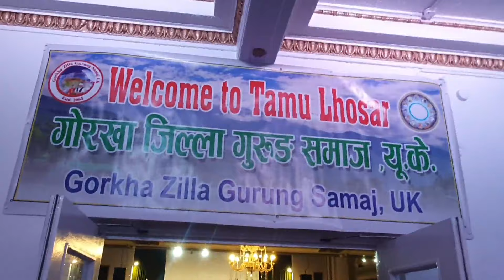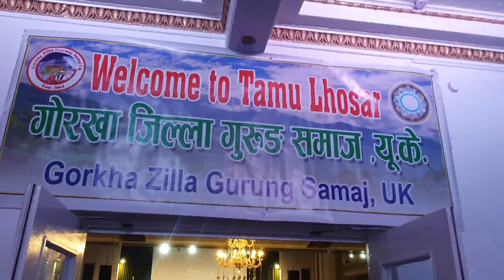Celebrating tamu lhosar 2022😽 ❤ gorkhagurung samaj uk🇬🇧🇳🇵@chijgurung 🙏